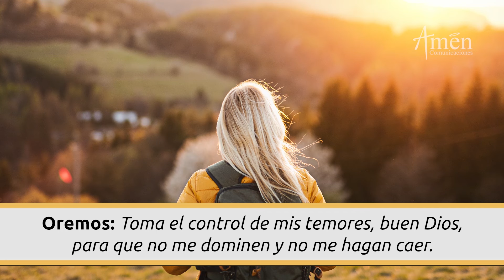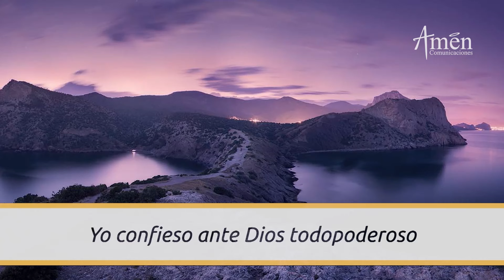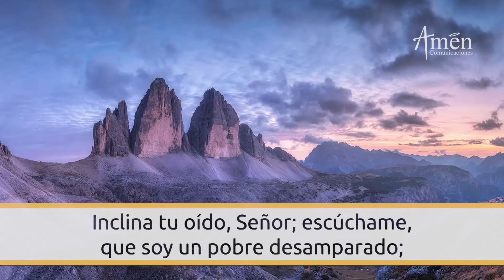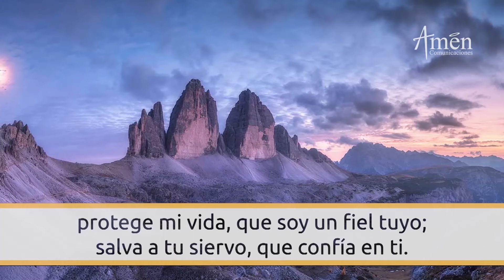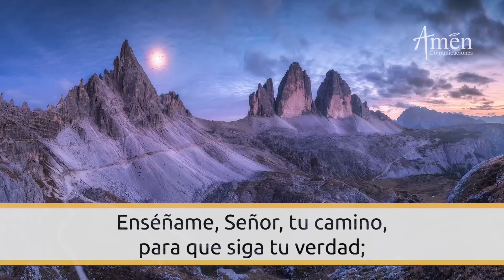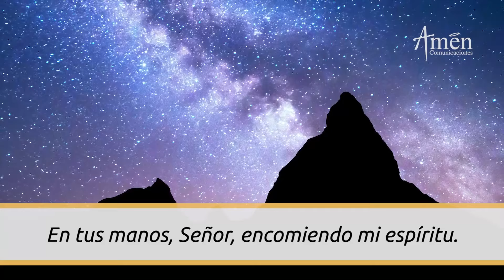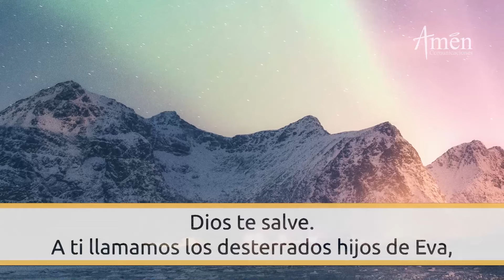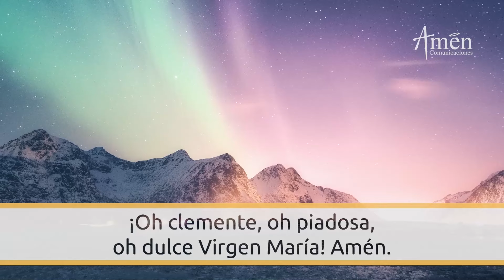Oración De La Noche Hoy Lunes 16 Septiembre 2024 l Padre Carlos Yepes l Completas l Católica l Dios